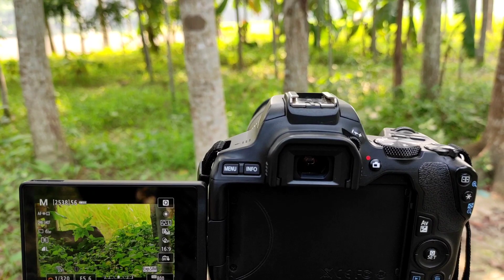Wildlife Photography | Canon 200d Mark ii Photography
canon 200d mark Photography
canon 200d mark 2
wildlife
wildlife photography
55 250mm lens photography
canon 55 250mm lens
canon 55 250mm lens photography